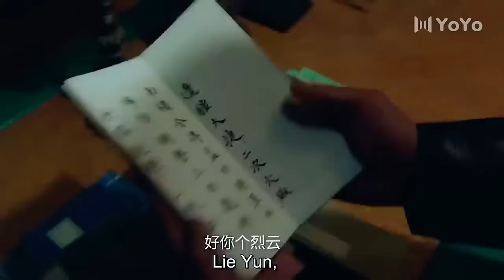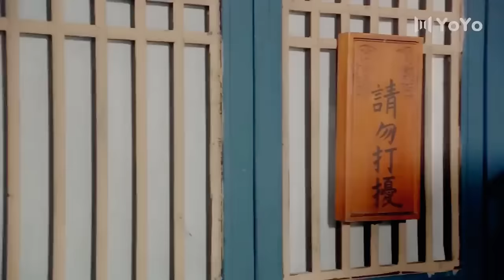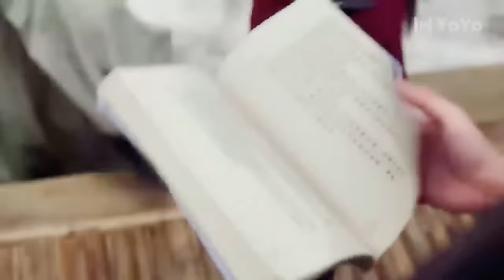【Full Version】冷面將軍愛上貼身侍衛，殊不知“他”竟是絕色美女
Drama Name：一不小心顺走了将军 |Follow My Dear General

YBXXSZLJJ